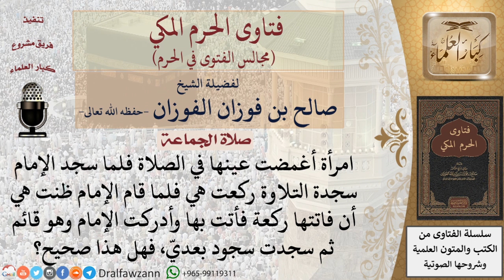ماذا يفعل المأموم إذا ظن أن فاتته ركعة خلف الإمام؟ فتاوى الفوزان